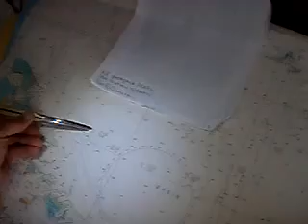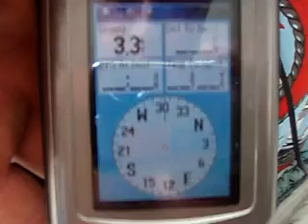SOLO CIRCUMNAVIGATION. Atlantic Ocean. We drift under Tariverdiev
17 февраля, 2012 г. Атлантика. Переход: Bermuda - Grand Bahama. Ветер умер. Дрейфуем под Микаэла Таривердиева...
Привет всем! Зовут меня Сергей Морозов, я профессиональный моряк, яхтсмен, и путешественник, предпочитая для передвижерния по миру яхту. На Канале я делюсь своим опытом, знаниями и приключениями, в основном морскими. Присоединяйтесь, с хорошим экипажем, как говорится, - и море по колено!

А так же на моём Канале, для тех, кому интересны море, парус, яхтинг и морские приключения:

Не забудьте сообщить свои ФИО и адресс получателя книги.

February 17, 2012 Atlantic. Passage: Bermuda - Grand Bahama. The wind is dead. Drifting under Michael Tariverdiev ...
Hello everybody! My name is Sergei Morozov, I am a professional sailor, yachtsman, and traveler, preferring a yacht for traveling around the world. On the Channel, I share my experience, knowledge and adventures, mainly marine. Join us, with a good crew, as they say - and the sea is knee-deep!

Do not forget to tell your name and address of the recipient of the book.